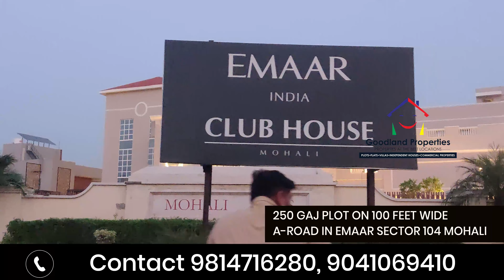250 Gaj Plot For Sale On 100 Feet Wide A-Road In EMAAR Sector 104 | Mohali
250 Gaj (10 Mara) Plot on 100 Feet Wide A-Road for Sale in Emaar Sector 104 Mohali
👉 Asking Price Rs. 1.75 Crore (Negotiable)
👉 100% Honest, Fair and Transparent Deal by Goodland Properties
👉 Documents are Thoroughly Checked and Verified.
👉 Plot Near a Lush Green Park and Club House
👉 Just 100 Meters from Market
👉Gated Sector with 24 Hour Security
👉Sector 104  is with well maintained wide Roads and Lush Green Parks
👉Schools, Colleges and Health Facilities are Near by the Sector.
👉20 Minutes Drive to Chandigarh
👉 International Airport is at 25-30 Minutes Drive
👉 Sector 104 is Situated at Best Location with Direct Connectivity with all Cities of Punjab, Haryana, Delhi, Himachal Pradesh and Jammu and Kashmir.
👉 Very Good Investment

For Site Visit and Booking Please Call Goodland Properties